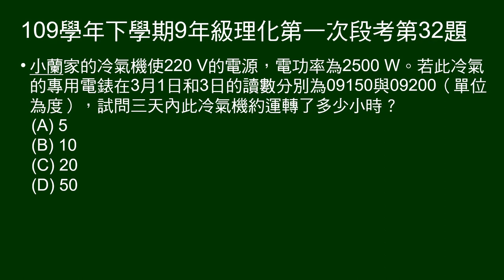109學年下9年級理化一段第32題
給冷氣機標示功率，電錶三日前後顯示度數，問冷氣機在三天內運轉多少小時？